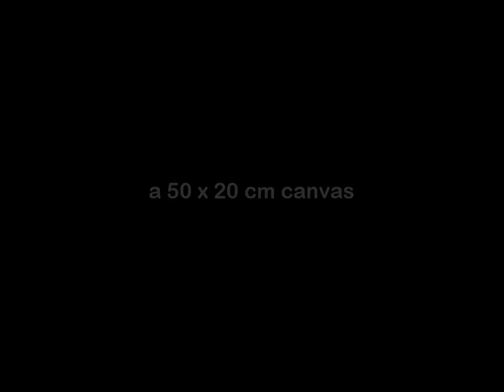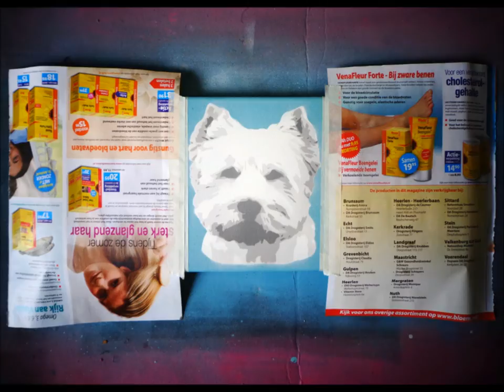a Westy Story (multi-layer stencil)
Three stencils of Westies on a 50 x 20 cm canvas. Using MTN 94 spraypaint.

Stencils by Pilsus Stencil Art

Music by DIIV - Past Lives